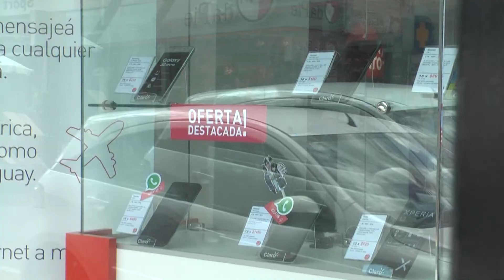Primer análisis de indicadores de la actividad del comercio de Salto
El presidente del Centro Comercial e Industrial de Salto, Nicolas Sant’Ana, presentó los resultados del primer análisis de indicadores de la actividad del comercio de Salto. Señaló que la institución está abocada hace un año, tratando de sacar indicadores de actividad de Salto, que considera un elemento que ha hecho falta siempre.